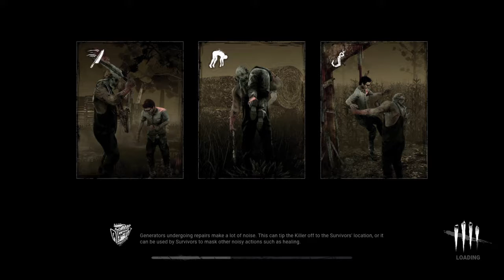Dead by Daylight 4sacrifice